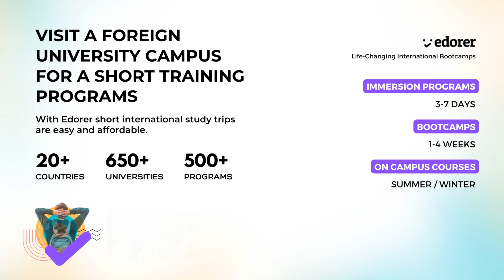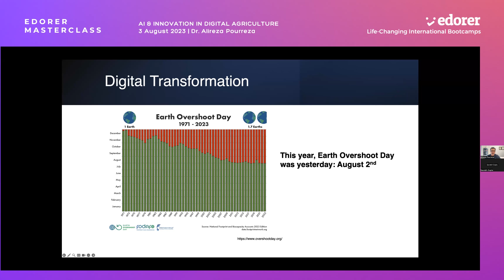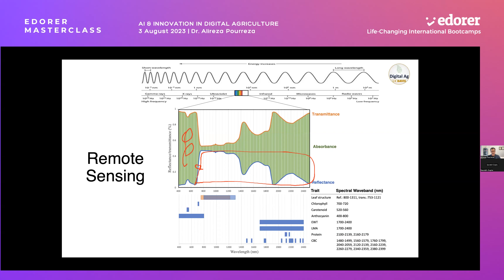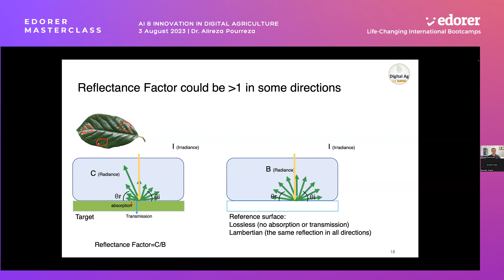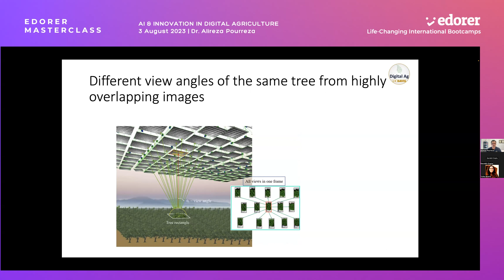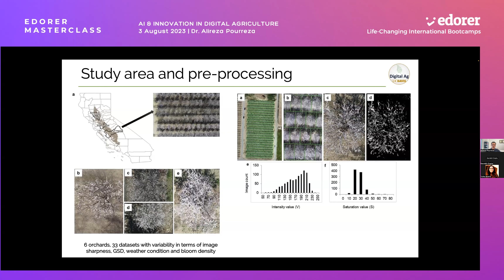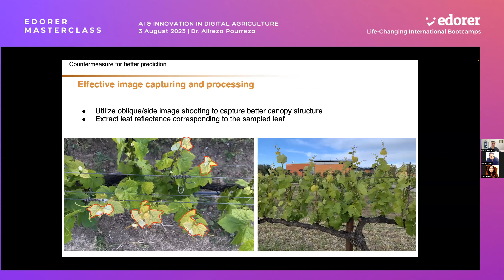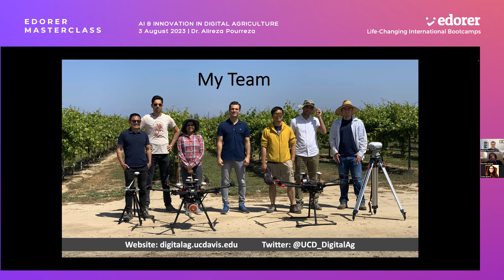AI & Innovation in Digital Agriculture by Dr. Alireza Pourreza USA | Edorer Masterclass 3 Aug 2023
Excellent masterclass on AI & Innovation in Digital Agriculture held by Dr. Alireza Pourreza, Ass. Prof, Biological & Agricultural Engineering, Director Digital Agriculture Lab, University of California, Davis, USA on 03 August 2023, 11:30 PM IST.

What will you learn in this masterclass?
– How remote sensing provides insights for crop management, plant health, disease detection, and resource optimization.
– How AI enhances digital agriculture: classify crops, identify stress indicators, and predict yield potential using remote sensing data.
– How modeling improves decision-making: simulate crop growth, forecast yield, and assess environmental impact for effective crop management.
– Learn integration of remote sensing, AI, and modeling enables sustainable specialty crop production: optimize resource use, reduce environmental impact, and improve agricultural practices.

Duration
90 Mins Session, 30 Mins AMA

For all participants

In Edorer Masterclasses you would meet masters of various domains for inspiring talks and AMAs. Please join this brilliant masterclass with your colleagues, students, teachers and other officials.

Edorer - Life-Changing International Bootcamps

Edorer has a global university network and is on a mission to internationalize universities and provide affordable international education to every higher education student. Edorer is like lego blocks of university education empowering students with academic freedom to move across global universities, attending international bootcamps, picking courses in online or on-campus mode, earning stackable credentials, being world class talent and thus true global citizens. Also with Edorer Digital it facilitates AI driven EdTech to empower digitalisation of institutions.